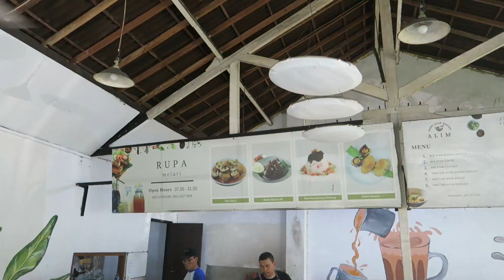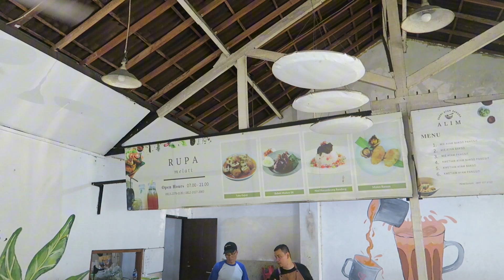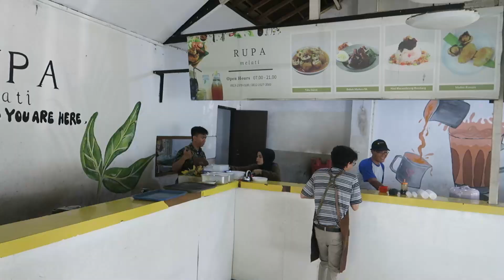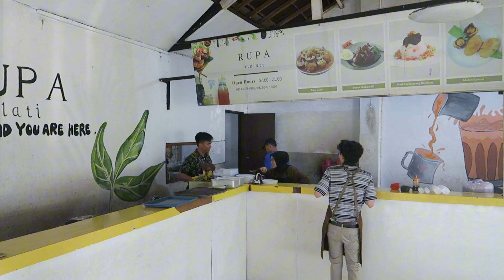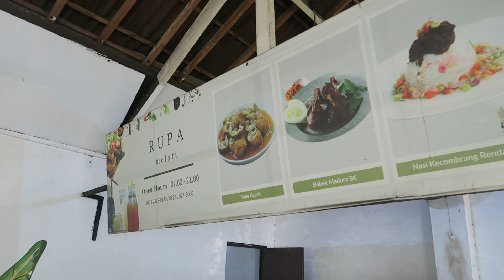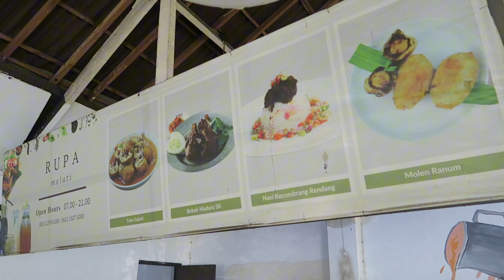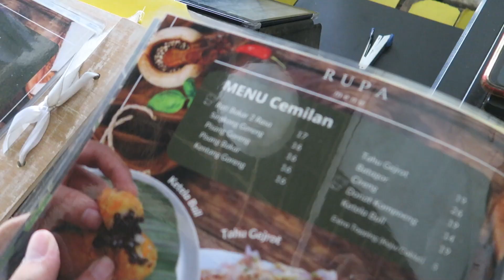NEW HIDDEN GEMS DI MELATI MAS | BEBEK JUMBO VIRAL! | BEBEK SK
Gimana ga viral kalo bebek segede gini cuma 30K plus tempatnya sebagus ini dong!
Intro: 00:28
Vlog 1: 02:12
Indoor Dining Area: 03:54
Outdoor Dining Area: 04:21
Foods Preparation: 05:04
Bebek Goreng Madura 1: 07:09
Bebek Lado Ijo 1: 08:01
Vlog 2: 09:16
Bebek Lado Ijo 2: 10:08
Bebek Goreng Madura 2: 11:01
Menu: 12:32
Wrap: 14:13
Nasi Jeruk: 15:48
Nasi Kecombrang: 17:05
Address: 19:09